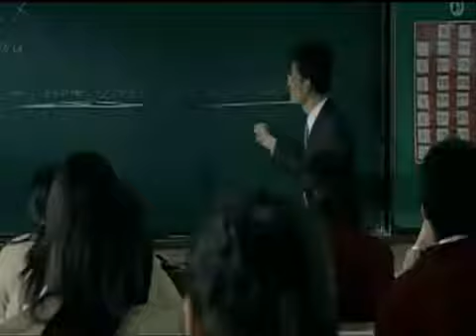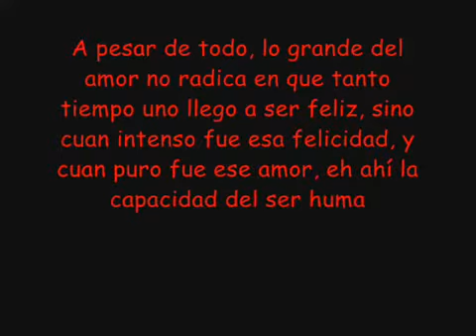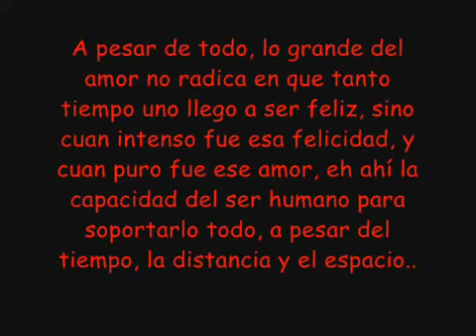Lágrimas even n.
Sin